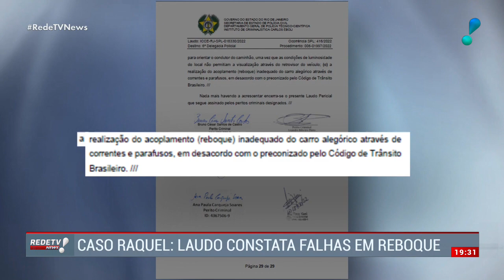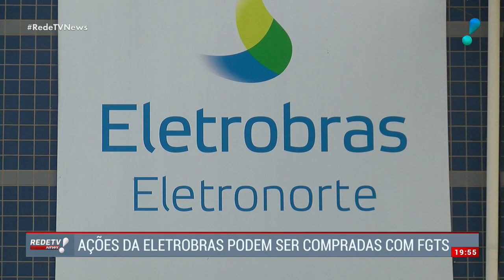RedeTV! News (03/06/22) | Completo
Confira as principais notícias desta sexta (03) no RedeTV! News com Lacombe e Erica Reis.